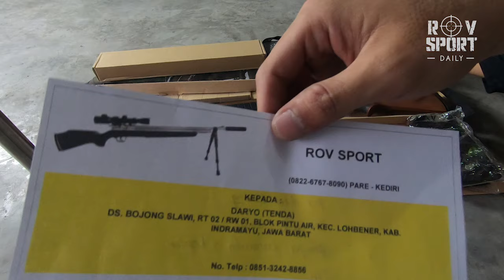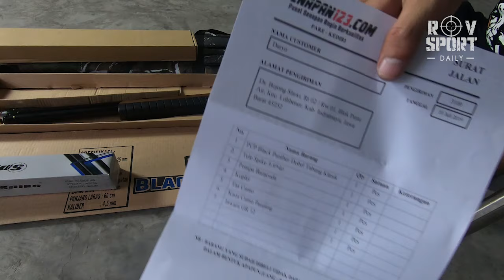senapan angin black panther double tabung full set + pompa barakuda + tele spike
senapan angin river gamo hole + tele bushnell 3 9 x 40 EGc kiriman kepada kristina simanjuntak

IG saya :
1.  @rovsport :
2.  @rovsportkatalog :
3.  @rovsportcloth